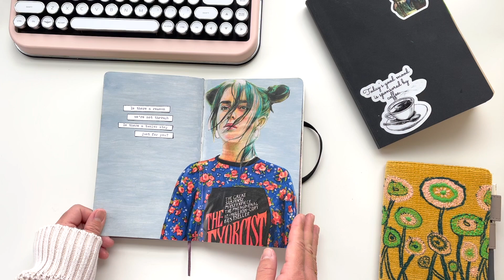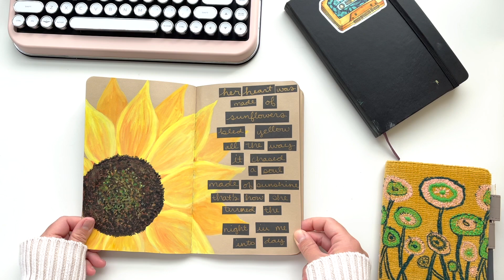Art Journal Flip (no talking)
Quick flip of my Moleskine and Stillman & Birn

Stillman & Birn Nova series journal:

Moleskine Art Journal:

Gouache Paint